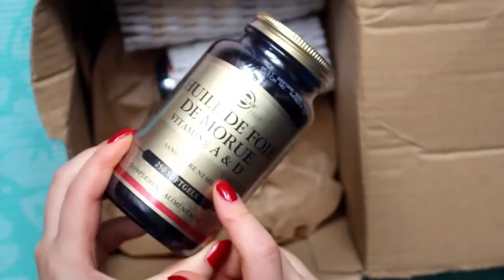Solgar, Neutrogena hydra boost - déballage colis/Unboxing solgar, neutrogena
Achats des produits de beauté Neutrogena hydra boost nouvelle gamme des crèmes gels ainsi que des vitamines Solgar chez . Ouvrez avec moi le colis!